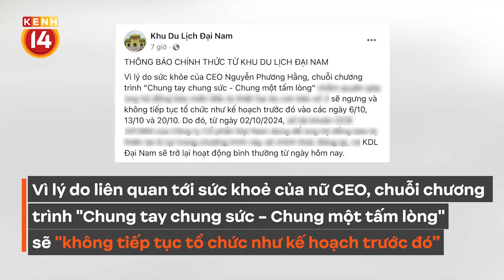KDL Đại Nam bất ngờ thay đổi phút chót, du khách hụt hẫng lo không được miễn phí vé nữa